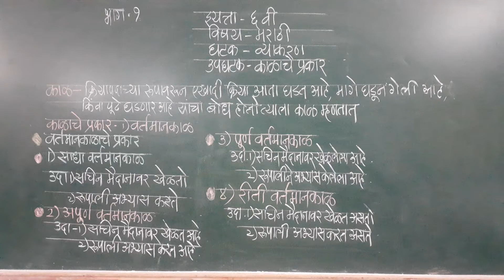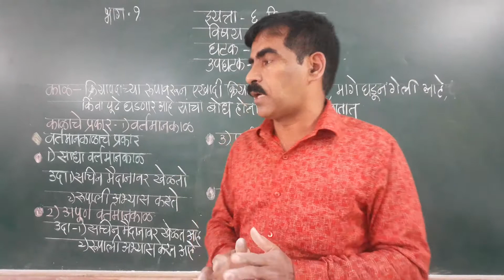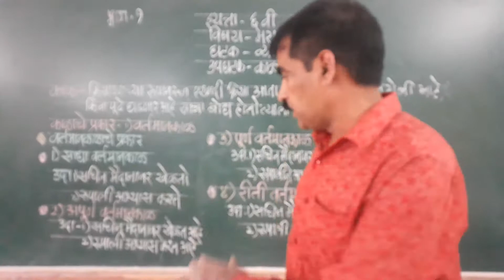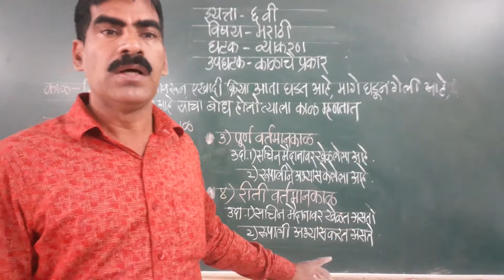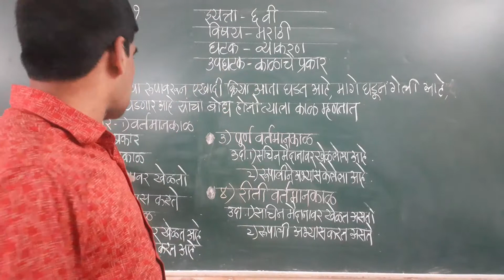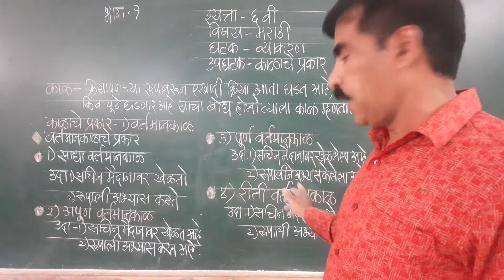STD : VI, Sub : Marathi, (Kalache Prakar) Part - 1